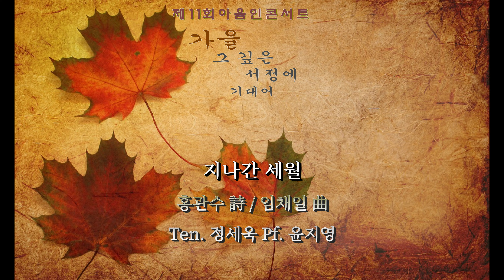지나간 세월 - 홍관수 詩 / 임채일 曲 - Ten. 정세욱 - Pf. 윤지영 - 제 11회 아음인 콘서트 “가을 그 깊은 서정에 기대어”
제 11회 아음인 콘서트 “가을 그 깊은 서정에 기대어”
2023년 10월 12일[목] 6시 30분
세실아트홀 / 강남구 언주로 173길 20 지하1층
주최 : 아름다운음악인 가곡교실

사회 ; 이재필
Pf. 윤지영

PROGRAM

1부
가을이 와서야 (장장식 詩 / 이안삼 曲)  Bar. 이재필, Pf. 윤지영
수선화 (김동명 詩 / 김동진 曲) Sop. 은재선, Pf. 윤지영
사랑하는 그대 (주응규 詩 / 임채일 曲) Ten. 권태문, Pf. 윤지영
동심초 (설도 詩 / 김안서 譯 김성태 曲) Sop. 김정희, Pf. 윤지영
못잊어 (김소월 詩 / 임채일 曲) Bar. 조성호, Pf. 윤지영
바람의 뜨락 (이정용 詩 / 김성희 曲) Sop. 이정용, Pf. 윤지영
지나간 세월 (홍관수 詩 / 임채일 曲) Ten. 정세욱, Pf. 윤지영
빈 창 (임경희 詩 / 임채일 曲) Sop. 이영란, Pf. 윤지영
Parla piu piano (N. Rota) Bar. 김남수, Pf. 윤지영
Granada (A. lara) Sop. 정유란, Pf. 윤지영
La calunnia (오페라 ′세빌리아의 이발사′ 중 / G. Rossini) Bar. 조주태, Pf. 윤지영

초청성악가
Una Furtiva Lagrima (오페라 ′사랑의 묘약′ 중 / G. Donizetti) Ten. 조태진, Pf. 윤지영

2부
Sull’aria’산들바람이 부드럽게‘(오페라 ′피가로의 결혼′ 중 / W. A. Mozart)  Sop. 이영아, 주문희 Pf. 윤지영
Quando le sere al placido’해 저무는 고요한 저녁에‘ (오페라 ′루이자밀러′ 중 / G. Verdi)
Ten. 한승호, Pf. 윤지영
별이 된 사랑(이영애 詩 / 임채일 曲) Sop. 이용분, Pf. 윤지영
호수 (홍관수 詩 / 임채일 曲) Ten. 홍관수, Pf. 윤지영
내 맘의 강물 (이수인 詩 / 이수인 曲) Sop. 하영애, Pf. 윤지영
Nessun dorma’아무도 잠들지 말라‘ (오페라 ′투란도트′ 중 / G. Puccini) Ten. 신영국, Pf. 윤지영
Vissi d'arte, vissi d'amore (오페라 ′토스카′ 중 / G. Puccini) Sop. 서진경, Pf. 윤지영
Dein ist mein ganzes Herz (오페레타 ′미소의 나라′ 중 / F. Lehar) Ten. 한일호, Pf. 윤지영
애이화 (조영황 詩 / 임채일 曲) Sop. 백현애, Pf. 윤지영
고독 (황인호 詩 / 조성은 曲) Ten. 윤희철, Pf. 윤지영
가을앓이 (김필연 詩 / 박경규 曲) M. Sop. 이경연, Pf. 윤지영

초청성악가
찬란한 슬픔의 봄을 (김영랑 詩 / 임채일 曲) Ten. 조태진, Pf. 윤지영

영상제작
영상감독 연